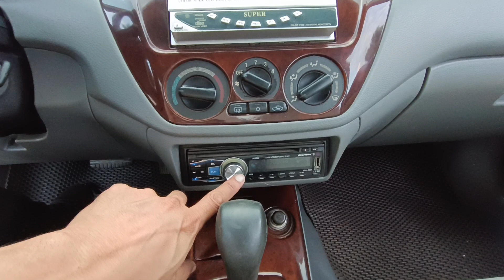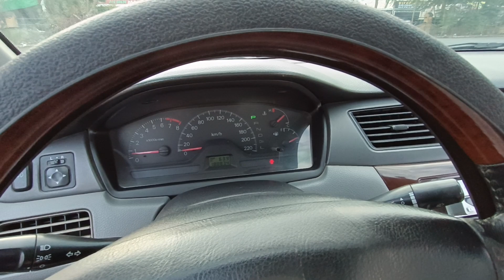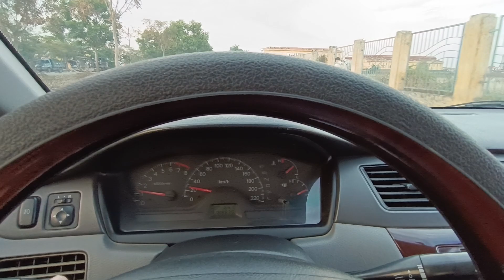Xe nhật Mitsubishi số tự động giá chỉ 128 triệu